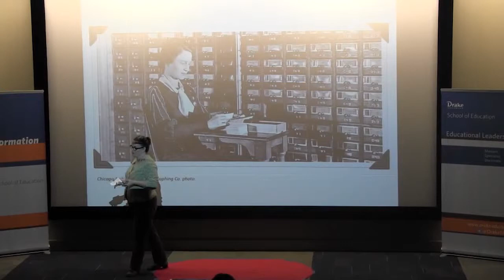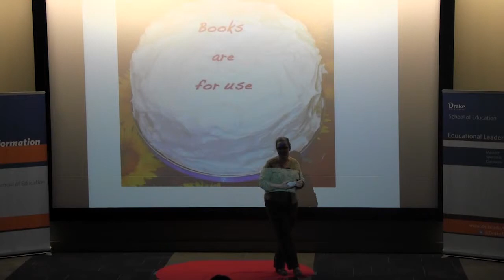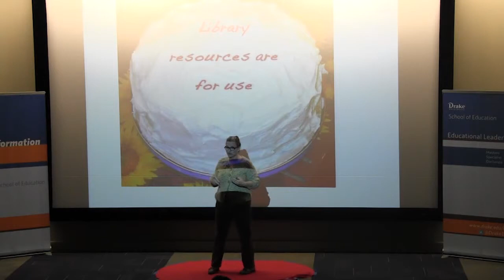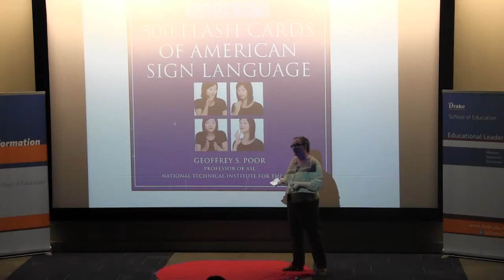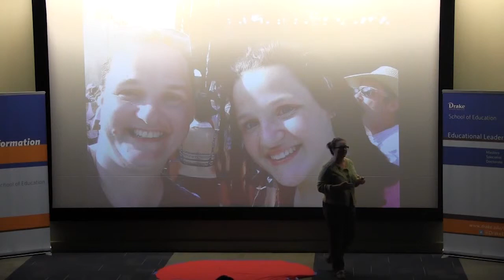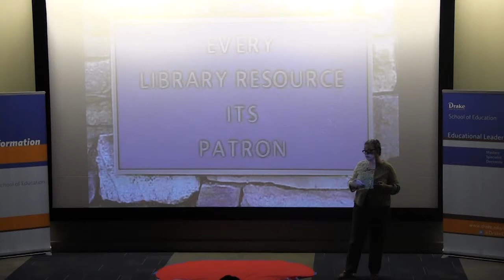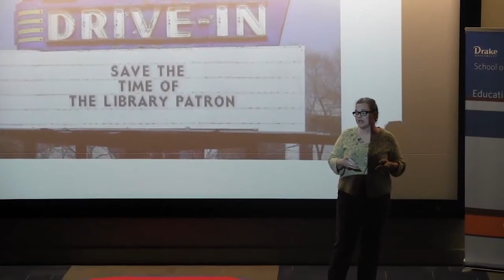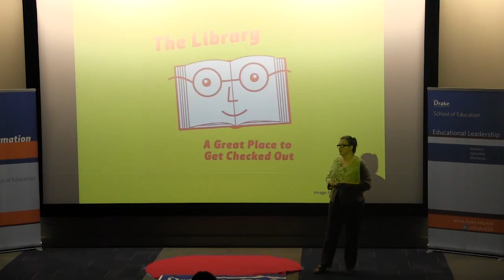Rethinking the Library- Christine Sturgeon